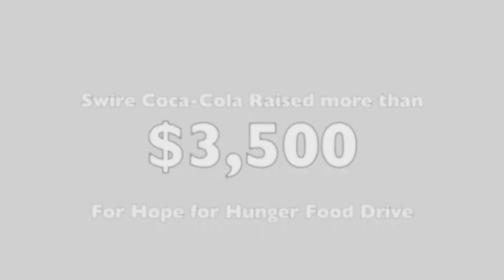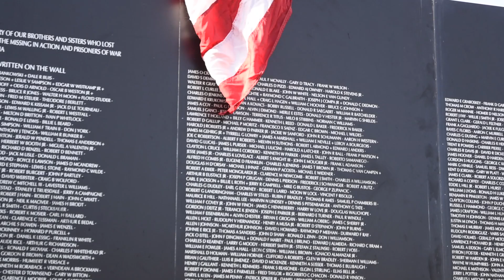Glendale's Greatest: Swire Coca-Cola